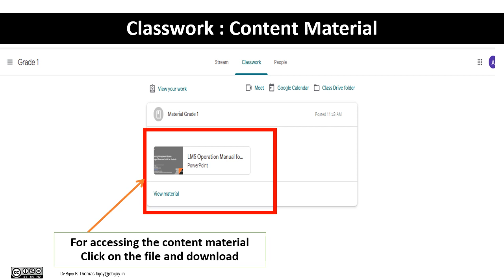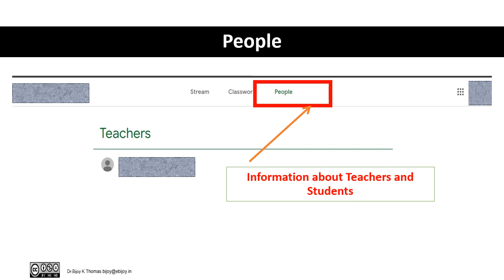Google Classroom - II / EduOER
Developed by Bijoy K Thomas
About the Learning Management System
Topic: Features of Google Classroom